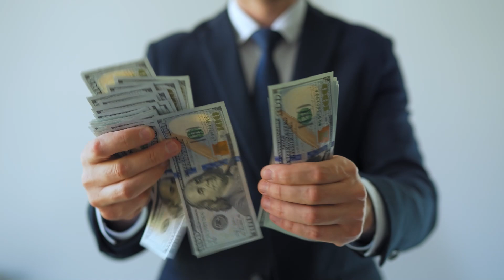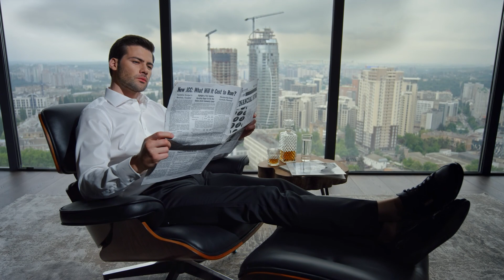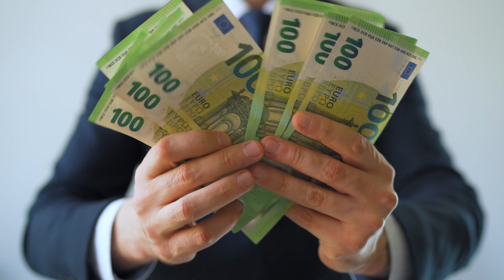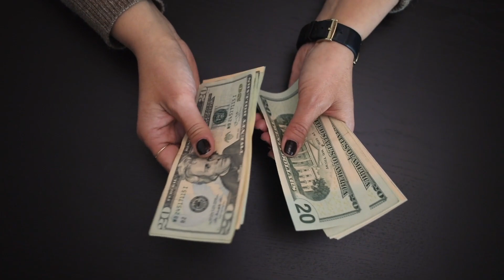李家是否被軟禁 ? 點解 ? 香港富豪最終能否離開香港 ?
澳洲投資/理財/置業代客放租/隔山買樓 一條龍服務 手機/Whatsapp/wechat Email 歡迎聯絡Alex 公司網站 土澳地產是100% 香港人經營 誠信 可靠 專業